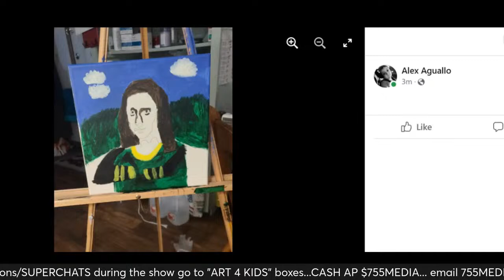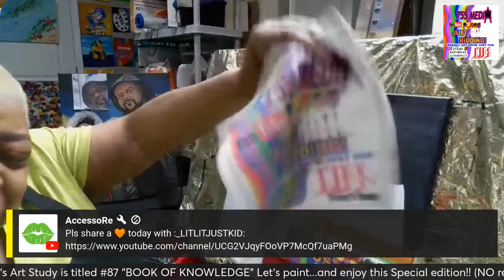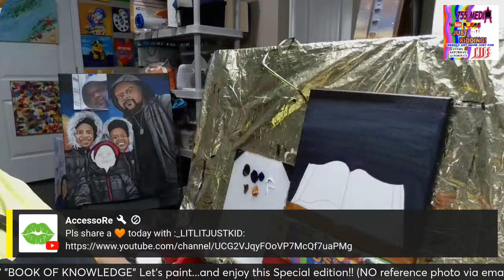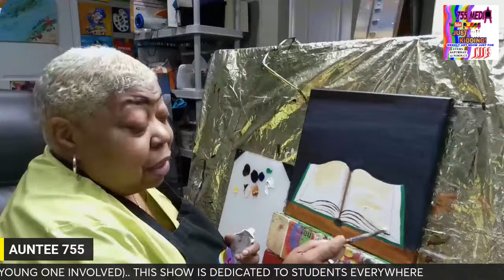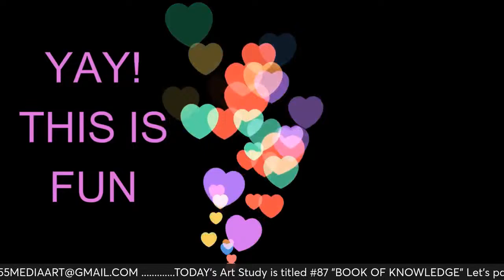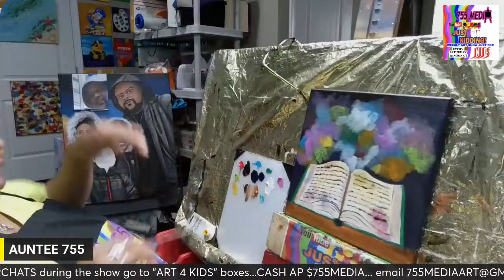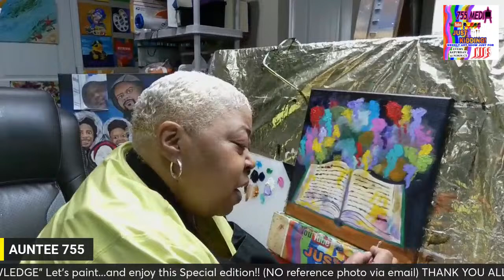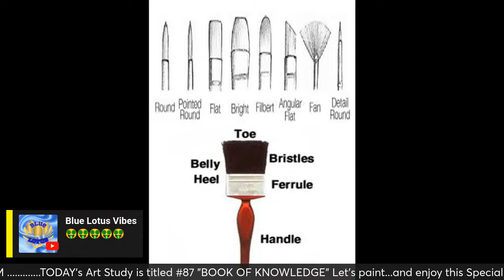87 BOOK OF KNOWLEDGE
LETS PAINT AN OPEN BOOK! DEDICATED TO ALL THE STUDENTS OF LIFE 📚
bringing awareness to children's art! Parents bring your kids over to JUST KIDDING and let them express themselves and have fun!
My goal is TO TEACH EVERYONE HOW TO ACRYLIC PAINT and supply YOUR HOME WITH ART!
PLEASE invite a CHILD, or friend & enjoy the content

Lets go paint slangaz
WELCOME, everyone!!😜
JOIN IN THE FUN AS WE PAINT WITH ACRYLICS!

The curriculum  of Just Kidding

Weekly 1-2 hour stream of art, fun, information, and challenges hosted by 755Media.
Live Streams; where young artists of all ages can art & chat with the host and others
the Illustration of art techniques, art tools proper care, fun facts about lots of ART, great artists, music, dancing, JUST KIDDING around, and more!

ALL DONATIONS UNTIL DEC 1 will be used for art supplies for JUST KIDDING ART BOXES
fan SNAIL-mail: 755 MEDIA 361 SOUTHWEST DRIVE SUITE #755 JONESBORO ARKANSAS 72401

🥰👍🏾DONT FORGET TO thumbs up the kids

ART BOX's are NOT  a requirement but can make the project easier, in the future I will provide a link so the reference photos can be downloaded, as for now...Order your ART BOX it is packed full of good things!

ART BOX can be purchased from our email only cost, contents, and shipping may differ
Every child deserves art so in order to assure that kids get art supplies who need them and may not be able to afford them we accept donations to purchase supplies and grow our channel, thank you to all donations received.  adult supervision advised.

PRODUCTS I USE:
Acrylic Paints used: Golden heavy body, Grumbacher Academy Acrylics, Liquitex Professional heavy body Acrylics, Utrecht Thick Body Acrylic, apple Barrel Matte Acrylic paint, Blick Acrylic Gel Medium Satin finish, Rust-oleum Spray paints, Artistro paint markers, DecoColor metallic paint makers,

PENCILS: Artist Loft Fundamentals Soft Pencil
RESIN: Stone Coat Countertop Art Coat, Art Resin, Smooth-On, Ronson Butane, DecorRom Silicone
CANVASES:
Master Touch canvas
GLUES:
Modge Podge, Elmers Glues, E-6000, Scotch Double-sided tape, gorilla Hot Glue Sticks
EQUIPMENT:
Wacom Tablet, Cricut Maker, Epson Workforce 77-20, NZXT, UBeesize Ring Light, Masters Airbrush, Logitech wireless mouse and keyboard, HD USB webcam, FiFine Lavier Headset/Mic
SOFTWARE:
StreamLab, PhotoShop, Cricut Design Space
ADDITIONAL PRODUCTS:
Scotch Chair Tips, Floral Garden Adhesive Diamond Wrap, Hillman assorted Picture hangers

visit me on Facebook, InstaGram, Twitter, Linked In, TikTok, and rumble